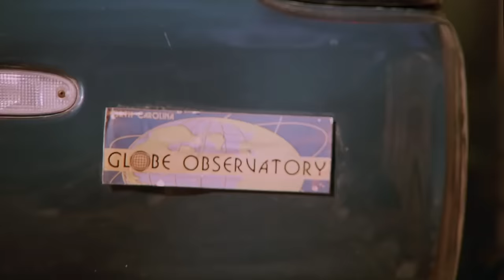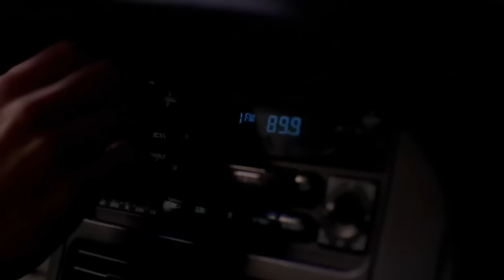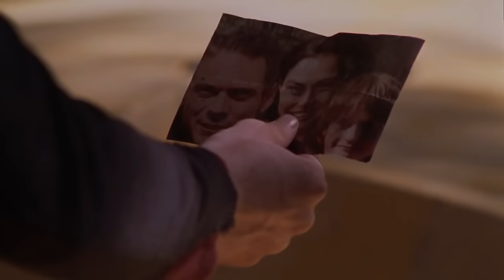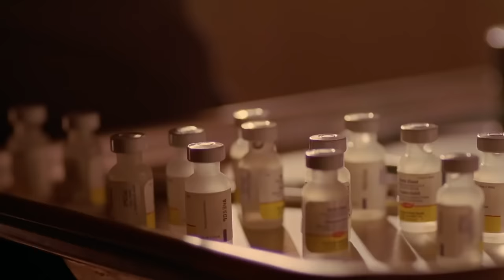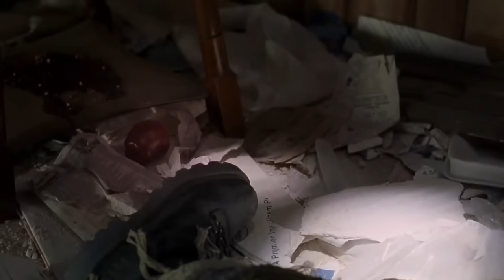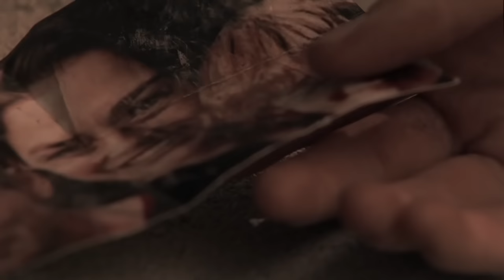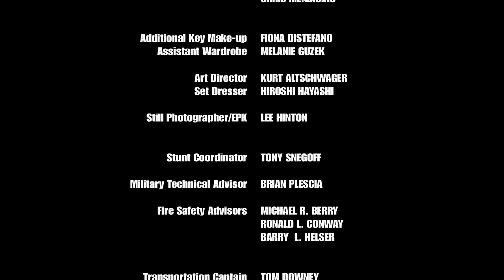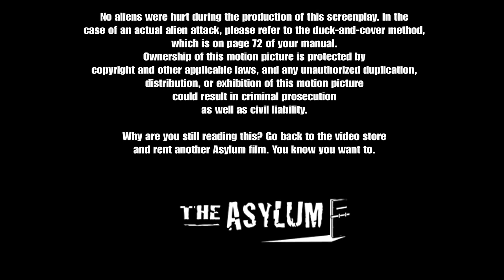War Of The Worlds Full Movie H G Wells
War Of The Worlds - In this modern retelling of H.G. Wells' sci-fi classic, civilization is laid to ruin when a race of super aliens invades Earth.  The story tells of a man named George Herbert who is separated from his wife and child when a Martian invasion begins. He tries to make his way to Washington, D.C. to reunite with them as the world is torn apart. But civilization is laid to ruin when a race of super aliens ultimately invades Earth!